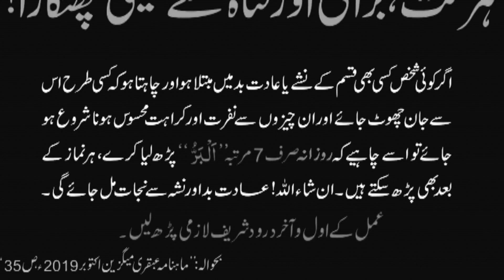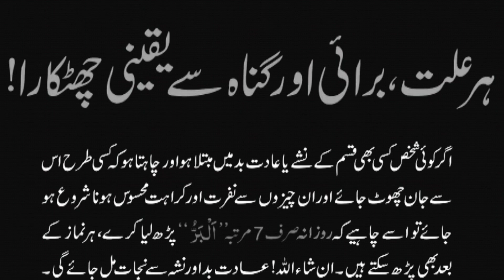Burai , Gunnah or illat sy chutkara hasil karny walun k liye nayab video